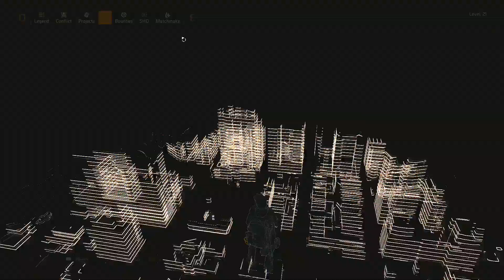Tom Clancy's The Division 2 - Part 20